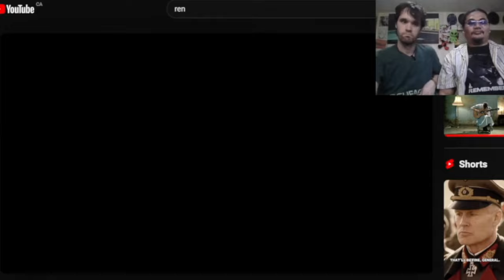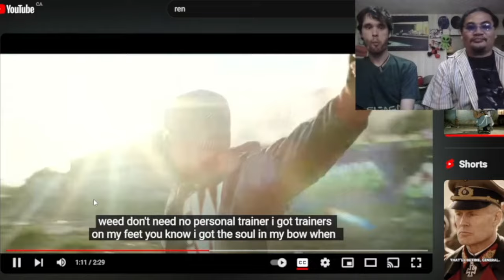REN The Hunger (Reactions) Lyrical talent & uniquely 'real' 🔥🎤